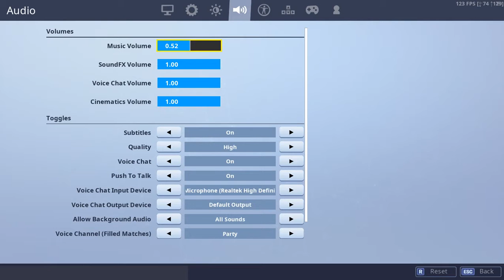FORTNITE SEASON 9 BATTLE PASS OVERVIEW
Fortnite season 9 has just arrived and its come with new exciting stuff.